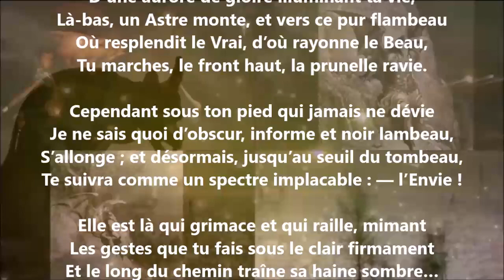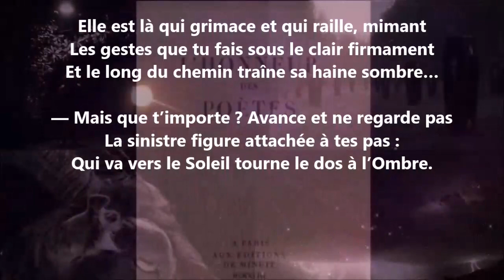L’ombre - Paul Musurus-Bey lu par Yvon Jean